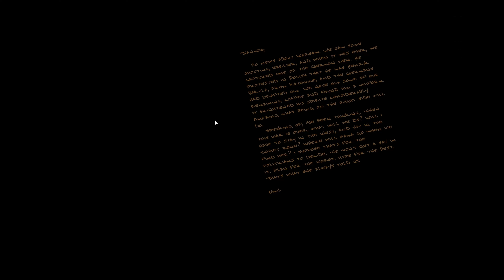Company Of Heroes 3 (Rescuing Troops Behind Enemy Lines) Italian Story